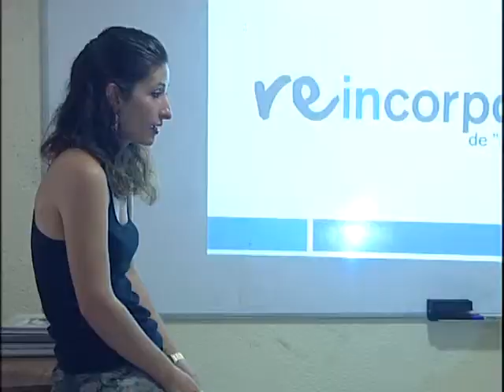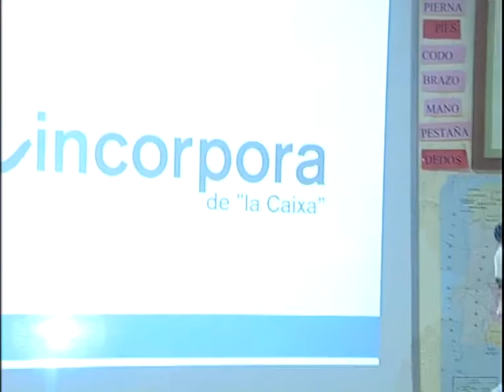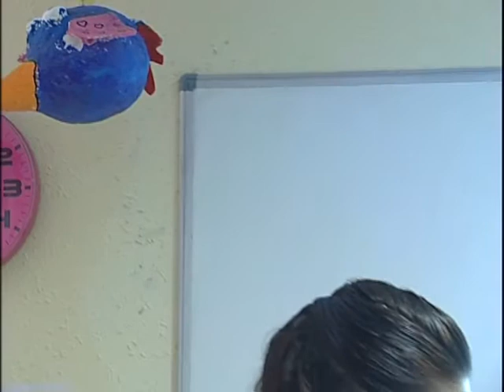Organizada una merienda solidaria a cambio de alimentos o ropa para el 4 de octubre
25/09/2013 El programa Reincorpora, llevado a cabo por la Obra Social La Caixa, El restaurante la Muralla y Melilla Acoge va a organizar diferentes desayunos y meriendas solidarias. Cualquier melillense podrá disfrutar de esta iniciativa a cambio de alimentos no perecederos o ropa. El primer intercambio tendrá lugar el próxima 4 de Octubre en la Plaza de San Lorenzo y tiene el objetivo de sensibilizar tanto a la población local como a los miembros del programa, formado por personas en riesgo de exclusión social